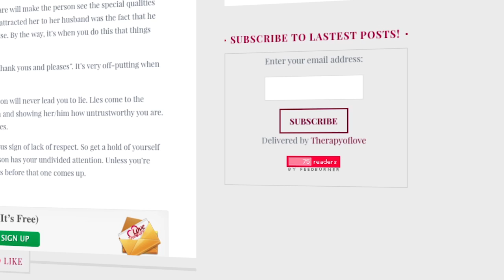Love Therapy Website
One stop shop for relationship guidance and funny stories.